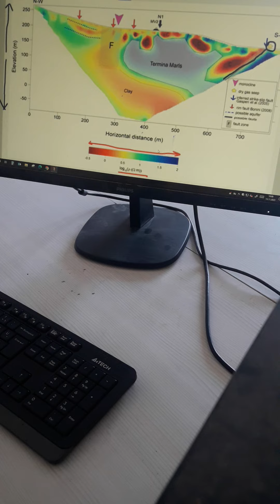Yoğun gaz çıkışı gözlemlenen bir sahada önerdiğim jeofizik uygulama